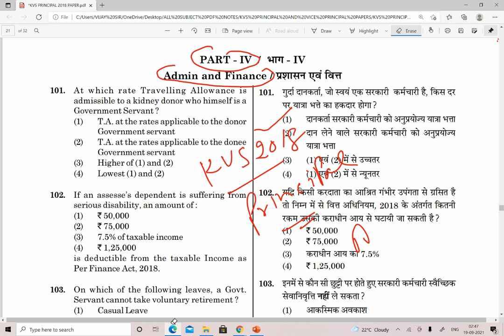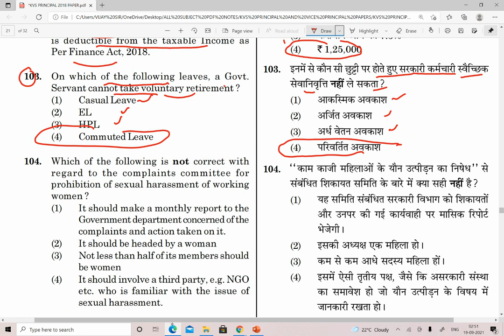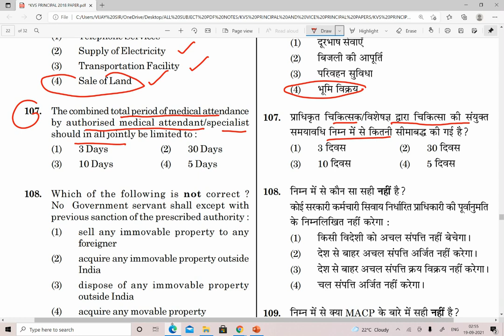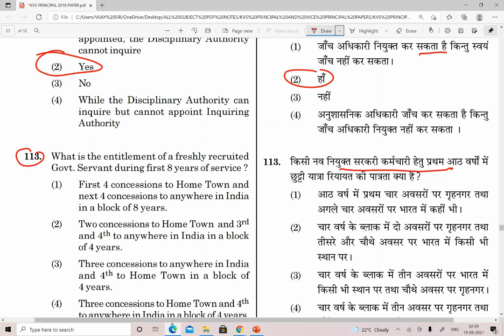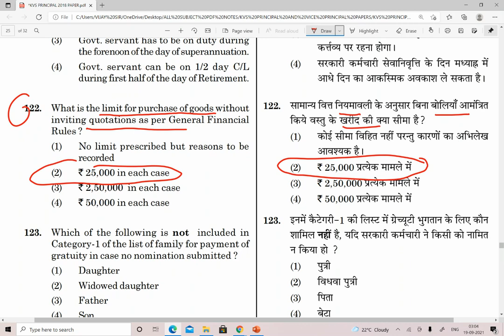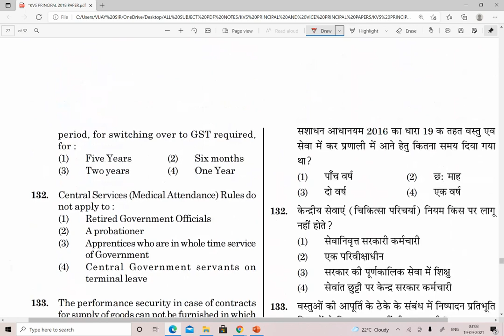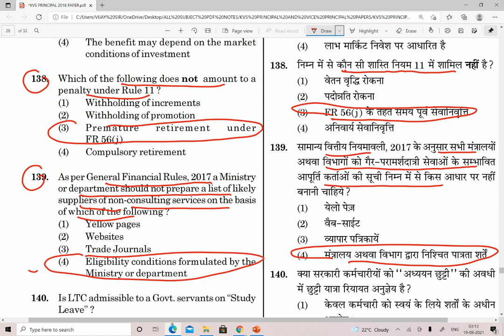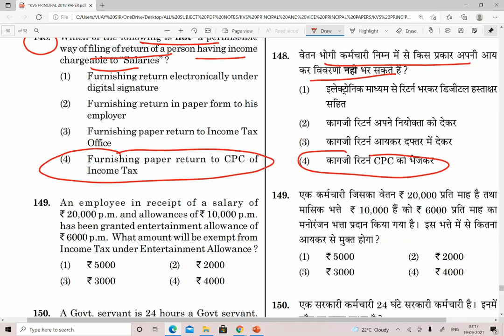KVS PRINCIPAL 2018 - SOLUTION PART 4 - ADMINISTRATION AND FINANCE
1. CCA, CCS AND SUPPLEMENTARY RULES (ENG MEDIUM) .

2. EMRS RULES AND REGULATIONS (ENGLISH MEDIUM ) .

3. ADMINISTRATION AND FINANCE = 282 MCQs (English Medium) .

4. ACADEMICS AND EDUCATION = 570 MCQs IN ENGLISH MEDIUM .

5. EDUCATION PSYCHOLOGY AND CHILD DEVELOPMENT EBOOK OF 613 MCQs (ENGLISH MEDIUM) .

1. HINDI PEDAGOGY E-BOOK FOR CTET, KVS, DSSSB, HTET, UPTET, REET ETC. (HINDI MEDIUM)...

2. ENGLISH PEDAGOGY FOR CTET, KVS, DSSSB, HTET, UPTET, REET ETC. .

3. MATH PEDAGOGY (HINDI MEDIUM) FOR CTET, KVS, DSSSB, HTET, UPTET, REET ETC.

4. सामाजिक विज्ञान (SOCIAL SCIENCE PEDAGOGY IN HINDI MEDIUM) FOR CTET, KVS, DSSSB, HTET, UPTET, REET ETC.

5. MATH HANDWRITTEN NOTES (हिंदी मिडियम) BY PAWAN YADAV SIR FOR ALL COMPETITIVE EXAMS .

6. REASONING HANDWRITTEN NOTES (हिंदी मिडियम) BY RITU MAM FOR ALL COMPETITIVE EXAMS .

7. बाल विकास और शिक्षा शास्त्र (HINDI MEDIUM E-BOOK) CHILD DEVELOPMENT & PEDAGOGY (850 महत्वपूर्ण प्रश्न जो पिछले सालों में पूछे गए हैं ).

8. बाल विकास और शिक्षा शास्त्र COMPLETE BOOK WITH THEORY AND QUESTIONS (CHILD DEVELOPMENT AND PEDAGOGY FOR KVS , CTET, HTET and all (HINDI MEDIUM).

9. CHILD DEVELOPMENT AND PEDAGOGY (ENGLISH MEDIUM).

10. CHILD DEVELOPMENT AND PEDAGOGY (ENGLISH MEDIUM) QUESTION BOOKLET (600 MCQ) with Answer (English Medium).

11. पर्यावरण अध्ययन E-BOOK (पर्यावरण अध्ययन के 690 महत्वपूर्ण प्रश्न)...

12. EVS PRT HANDWRITTEN NOTES (HINDI MEDIUM) .

13. COMPUTER MCQ EBOOK (ENGLISH MEDIUM).

18. 10 हिंदी टेस्ट पेपर FOR TGT AND PGT TEACHER ... DOWNLOAD PDF .

19. 550 Most Important Question of Haryana GK by DR. VIJAY SIR.

20. संपूर्ण हरियाणा सामान्य ज्ञान और पिछले सालों में पूछे गए प्रश्न उत्तर (HINDI MEDIUM HANDWRITTEN WRITTEN NOTES).

Category